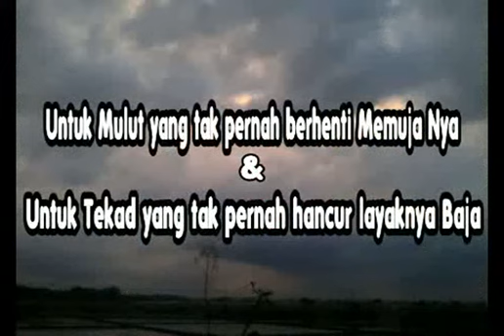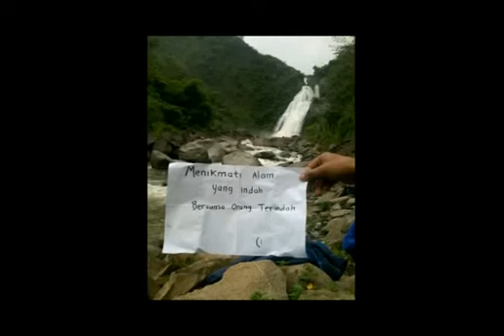MASPALA Trip Curug Barong Belik Pemalang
Maspala Sirangkang Ekspedisi Curug Barong (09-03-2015).